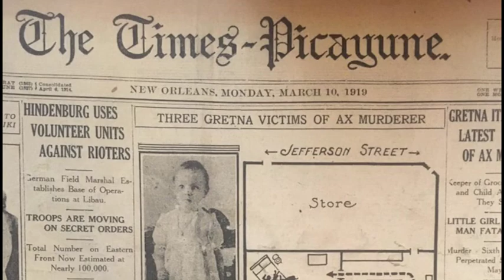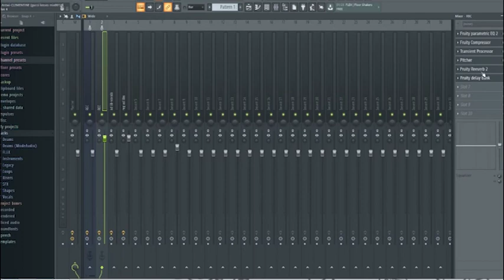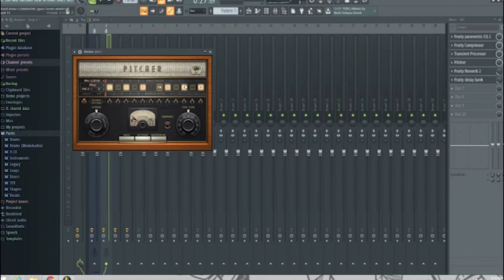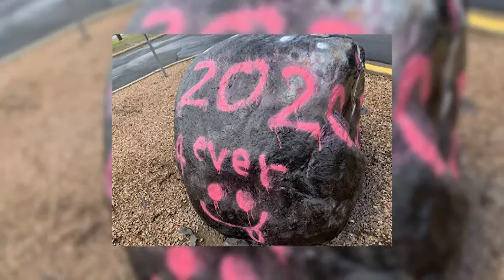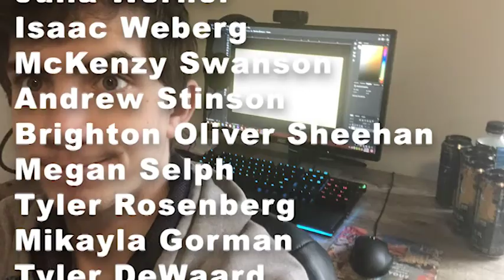Lights Out Tonight Digital Episode #2 4-10-2020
It's our second digital episode of LIGHTS OUT TONIGHT!  We are on week #2 of COVID-19 and our crew is still producing content and holding meetings on Zoom, recording segments on Zoom, students are using their iPads and iMovie to edit their segments, it's truly a different technical world for our crew this trimester.  This week we bring you a bunch of new content; Mysteries in History, Morgan's Marvelous Moments, Tyler Tastes It, Moving with Matthes, the BIG Broadcast, a special 4-track performance from Kiley Snobeck, Admin Minute with Ms. Pierce and so much more!  Stay Safe Farmington!